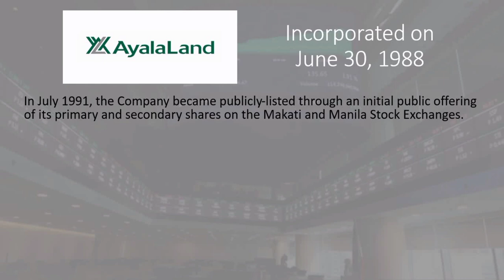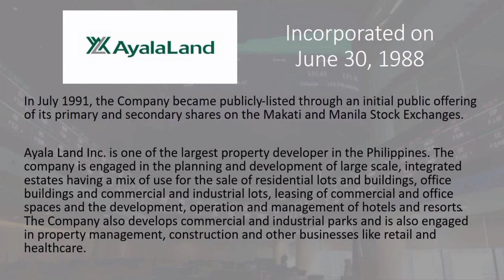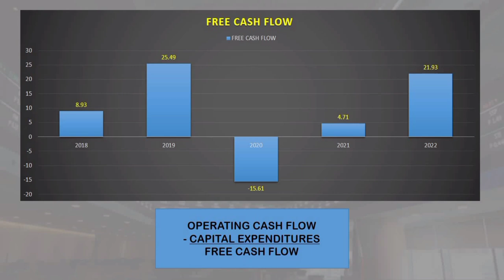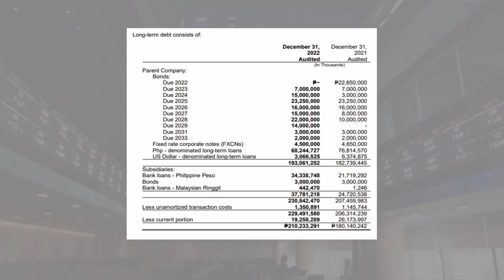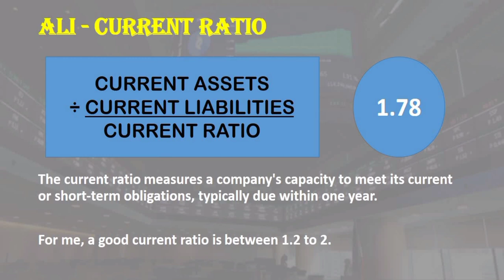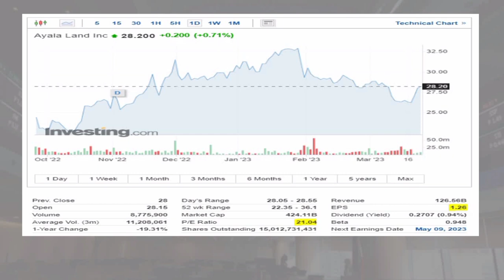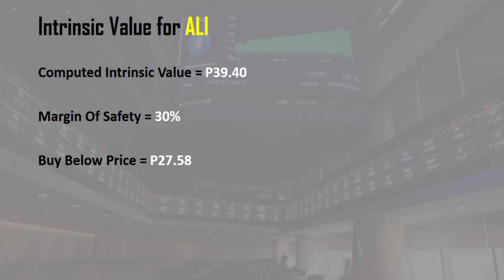ALI | AYALA LAND INC - STOCK REVIEW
In this video, let's talk about ALI or Ayala Land Inc. One of the leading and largest property developer in the Philippines.  I hope this gives you more information about the company.

TIMESTAMPS:
0:00 - Intro
0:19 - About the Company
1:53 - Management
2:26 - Revenue and Net Income
3:16 - Balance Sheet, Free Cash Flow and Long-term Debt
4:08 - Free Cash Flow to Long-term Debt Ratio
5:24 - Current and Debt to Equity Ratio
6:16 - EPS and PE Ratio
6:36 - Moat and Intrinsic Value
7:26 - Conclusion and Outro